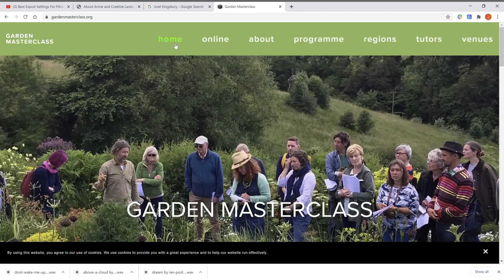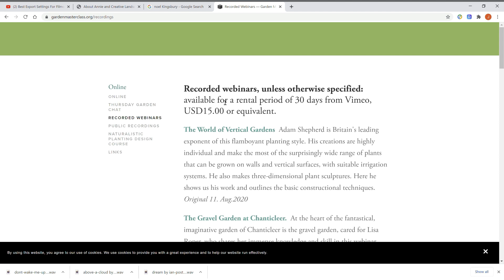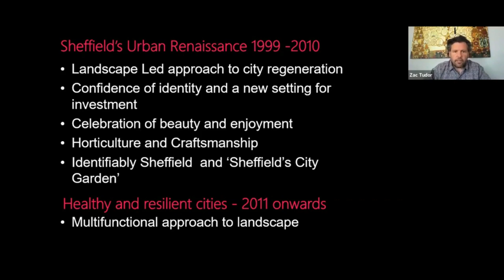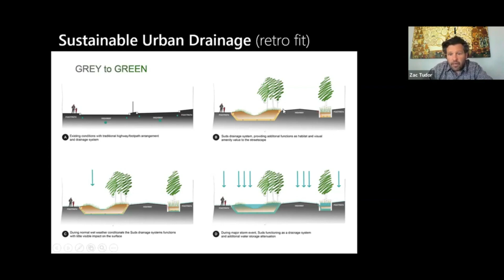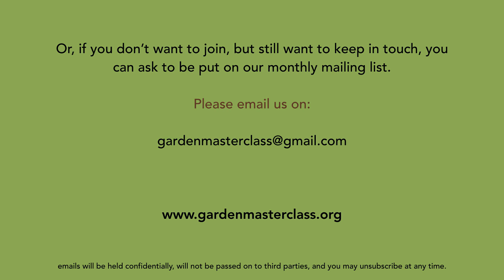Zac Tudor walks us around Sheffield trailer +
Zac Tudor runs an innovative sustainable planting scheme in Sheffield, 'Grey to Green', integrating colourful plantings with the urban fabric, putting the city well ahead of British cities in this respect. Here he explains how it works, particularly in conjunction with Sustainable Urban Drainage schemes.